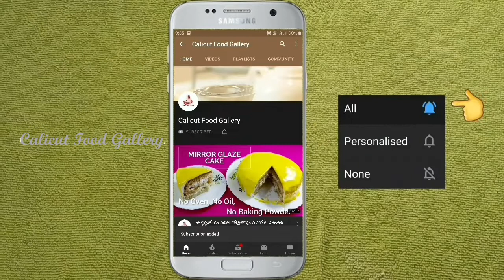പുതിയ പാത്രങ്ങൾ വാങ്ങിയാൽ നിങ്ങൾ ഇങ്ങനെയൊക്കെയാണോ ചെയ്യുന്നത്? |What To Do With New Kitchen Utensils